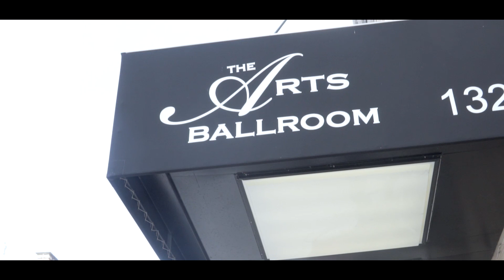The Robinson's Wedding